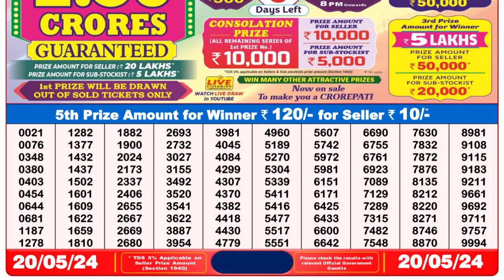Dear Lottery Sambad 8pm today 20.05.24 Nagaland State Lottery Result